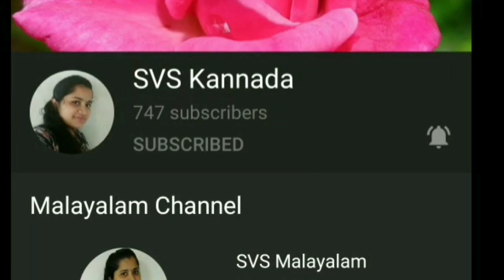Full flare umbrella sleeves cutting and stitching in kannada